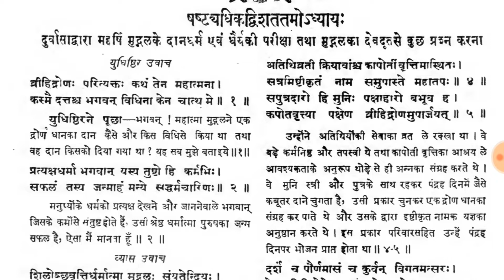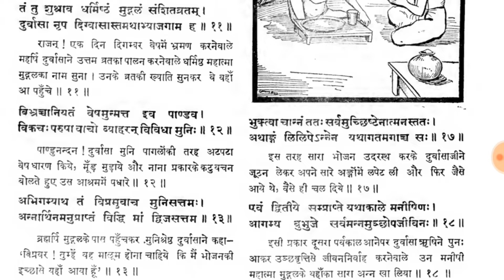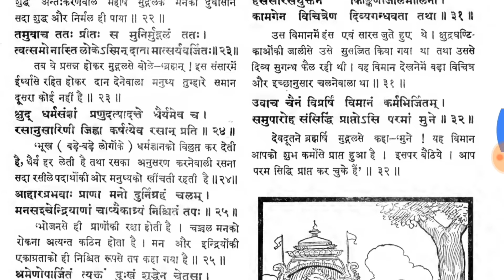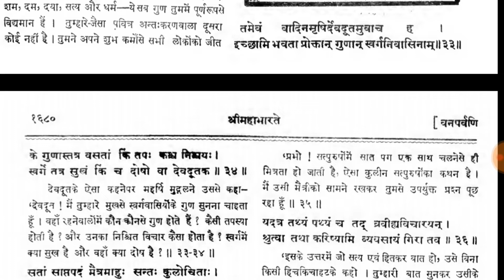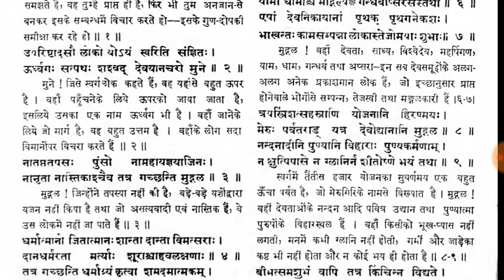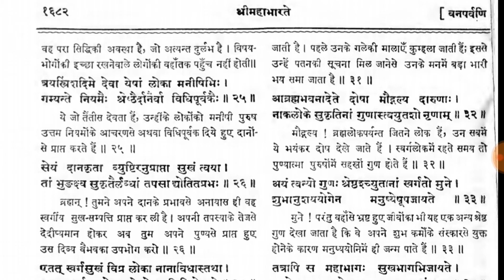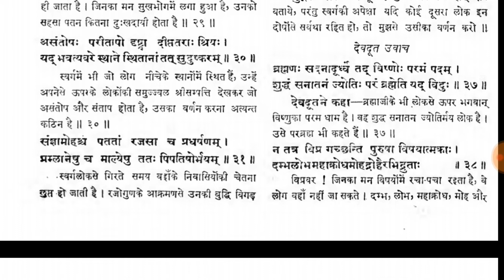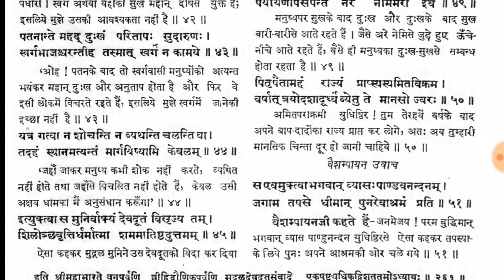How many are our gods? 33 or 33 crores | lord Vishnu and swarga lok | real mahabharat book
How many are our gods? 33 or 33 crores | lord Vishnu and swarga lok | real mahabharat book @KuchALAG kuchROCHAK